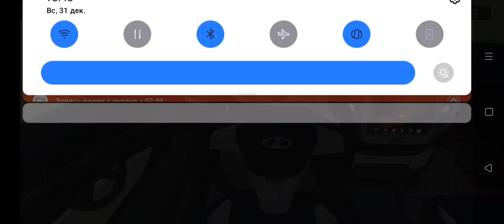LADA VESTA 4 driftphonk rcdrift luckycar #2107